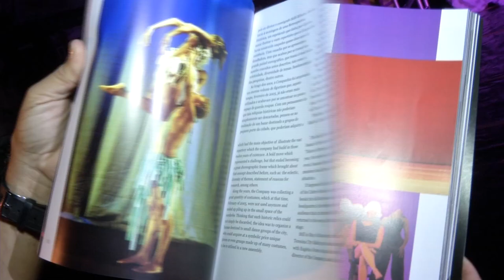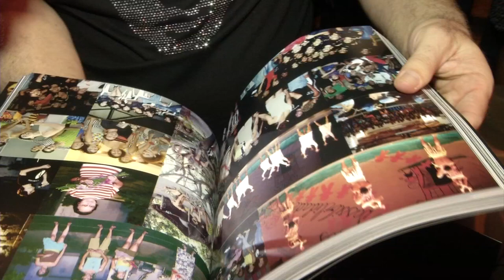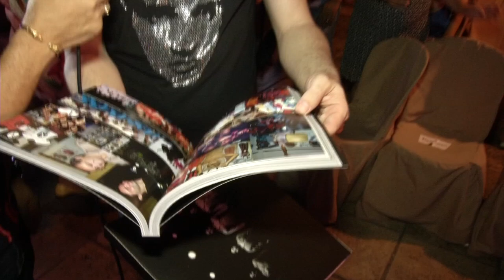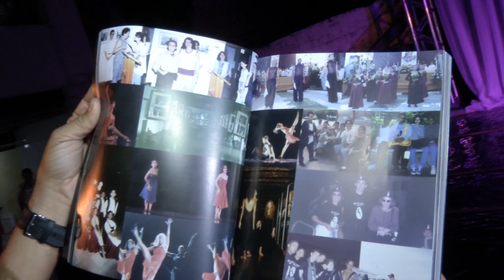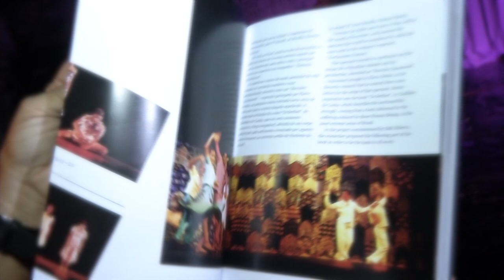COBERTURA DO LANÇAMENTO DO LIVRO DO BALÉ DA CIDADE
Confira a cobertura do lançamento do livro do Balé da Cidade de Teresina.